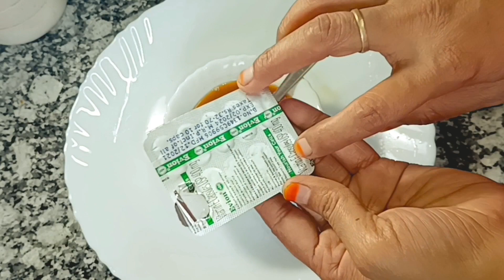प्याज के छिलके को बस मेरे तरीके से लगालो तेल लगाना हमेशा के लिए भूल जाओगे |Fastest Hair Growth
प्याज के छिलके को बस मेरे तरीके से लगालो तेल लगाना हमेशा के लिए भूल जाओगे |Fastest Hair Growthडॉक्टर भी हैरान है बस पानी मे एक चीज मिलाके लगाने से बालों को 10गुना बढ़ता देख Fastest Hair Growthनहाने से पहले कॉफी में बस एक चीज मिलाके लगालो और बालो को रातों रात काला लंबा घना बनालोतेल लगाना भूल जाओगे सुबह 5,min ये लगालो  कितने भी पतले कमजोर झड़ते बाल हो2बार में नए बाल उगाएतेल लगाना भूल जाओगे सुबह 5, min ये लगालो  कितने भी पतले कमजोर झड़ते बाल हो 2बार में नए बाल उगाएएलोवेरा में एक चीज डाल कर मेरे तरीके से लगालो महीने में चार बार बाल कटवाना पड़ जाएगाडॉक्टर भी हैरान है 2 दिन में यह चीज़ लगाकर 10 गुना बालों की लंबाई बढ़ता देखकर | Fastest Hair Growthरातो रात बालो की लंबाई पैरो तक यकीन नही करोगे पर एक बार जरूर अजमा के देखेडॉक्टर भी हैरान है 2 दिन में यह चीज़ लगाकर 10 गुना बालों की लंबाई बढ़ता देखकर |बस प्याज में दो चीज मिलाके लागालो रातो रात आपके बाल पैर छूने लगेंगे//Fastest Hair Growthडॉक्टर भी हैरान है 2 दिन में यह चीज़ लगाकर 10 गुना बालों की लंबाई बढ़ता देखकर | Fastest Hair Growthचायपत्ती में बस एक चीज मिलाके अपने बालो में लगाले ये आपके बालो को इतना काला कर देगा की आप हेयर डाई भूल जाएंगे _ 100 % Natural Hair Dye _

Safed Bal ko Kale Karne Ka Asan tarika, ab banae hair dye ghar par bahut aasani se, ye video me dekhie hair dye for black hair, white hair problems,grey hair problems, home remedy for white hair,hair dye,naturel hair dye,hairfall ,

           pls subckribe my channalहोममेड डाई,मेहंदी हेयर डाई,बिना कॉफी के हेयर डाई, बीना कॉफी हेयर डाई,सफेद बालों की समस्या,सफेद बालों की घरेलू उपचार,हेयर डाई,प्राकृतिक हेयर डाई,बालो का झड़ना नियंत्रण,बालो के लिए घरेलू उपचार ,घरेलू डाई के लिए काले बाल,सफेद बालों की लिए घर का बना डाई,काले बालो के लिए मेहंदी के बिना घर का बना डाई,सुपर फास्ट बालो के विकास के लिए घर का बना हेयर डाई,घर का बना डाई नुस्खा,तेजी से बाल बढ़ाने का घरेलू उपचार,एक सप्ताह में तेजी से बाल विकास,एक सप्ताह में तेजी से बाल विकास के लिए पुरुष,बालो के विकास के लिए घर का बना  डाई ,आनर के छिलके के घोल के साथ सफेद बालों की समस्या,भूरे बालों को प्राकृतिक रूप से काला कैसे करें,बाल विकास समाधान,हेयर डाई,बालो को डाई कैसे करें घर,बालो का झड़ने का समाधान,हेयर डाई केले का तरीका,स्पेशल होममेड हेयर डाई और भी बहुत सारे हैक्स टिप्स और ट्रिक्स,